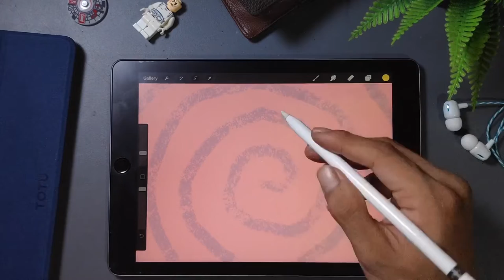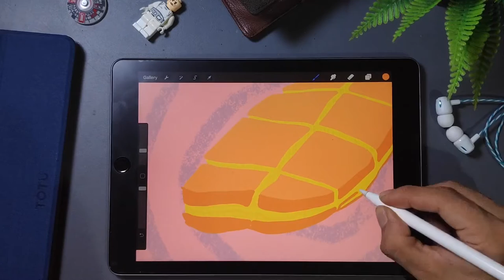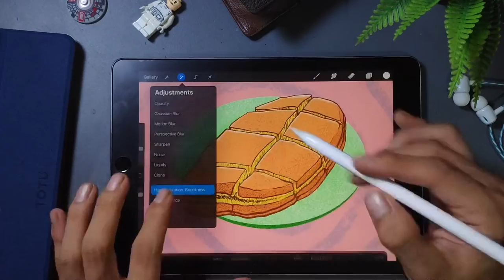MENGGAMBAR SESAJEN MALAM MINGGU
Martabak manis atau yang aslinya bernama Hok Lo Pan awalnya adalah makanan khas Bangka Belitung.
Hok Lo Pan atau Martabak diciptakan oleh orang-orang Hakka (Khek) Bangka. Satu-satunya di dunia, makanan orang suku Hakka (khek) yang memakai nama suku Hoklo. Hampir semua orang di kota-kota besar seperti di kota Jakarta mengenal Martabak Bangka, nama aslinya di Bangka adalah Hok Lo Pan (Martabak ).
Arti Hurfiah Hok Lo Pan ( Martabak ) adalah Kue Orang Hok Lo.
BARU TAU KAAAANNNNN!

Nah sedangkan kalau martabak manis ini ada di Pontianak namanya berubah nih jadi apam pulupinang...
yups kalau di daerah kalian namanya apa sih...?
coba deh ketik di kolom komentar...